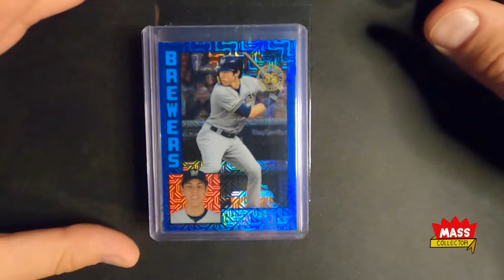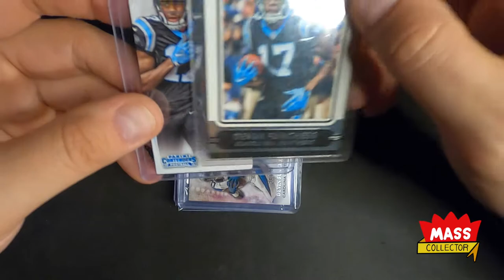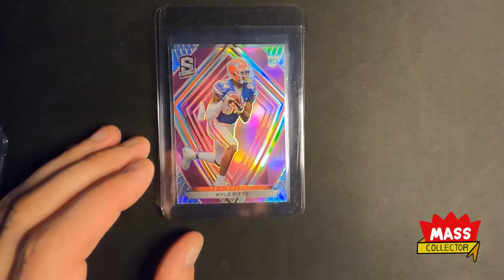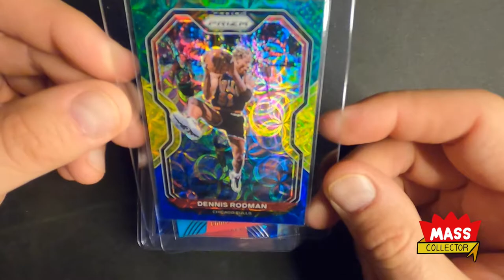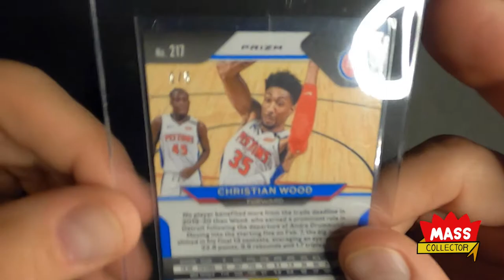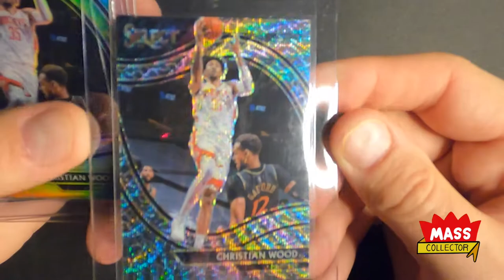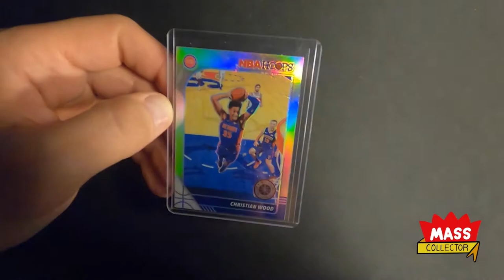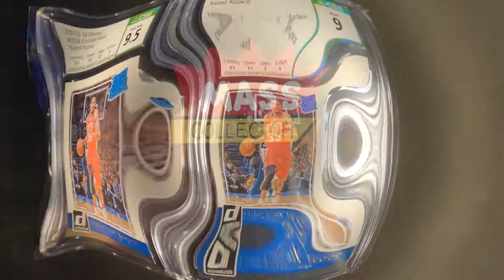SPORTS CARD MAIL WEEK! LOW SERIAL NUMBERED CARDS. CHRISTIAN WOOD HAUL! GETTING READY FOR THE NBA!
In this video I go through my latest week or so or sports cards that I have been picking up. TONS of low serial numbered parallel in this one!